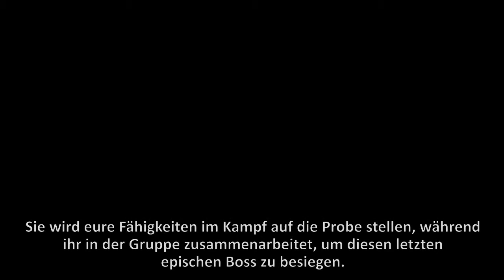Neverwinter - E3 2012 Zusammenfassung (HD)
Wollt ihr Neverwinter selbst anspielen? Besucht uns auf der gamescom 2012 in Köln! Alle weiteren Informationen findet ihr auf unserer gamescom Webseite

Neverwinter hat die E3 gerockt und für alle von euch die nicht dort sein konnten haben wir ein Video zusammengeschnitten um euch einen kleinen Einblick zu geben was dort so passiert ist. Viel Spass damit und wir sehen uns in Neverwinter.

Dieses Video versetzt euch direkt in den Bereich der Vergessenen Reiche, in dem die Handlung spielt. Seht bereits erste In-Game Sequenzen und taucht ein in die fantastische Welt, die wir für euch erschaffen.